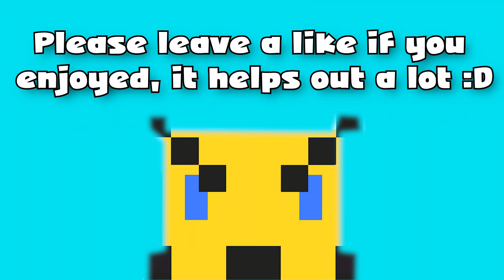SPORE with Clash - Part 13 - To the Skies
There will be no dawn for the blue nation.

~ Connections ~